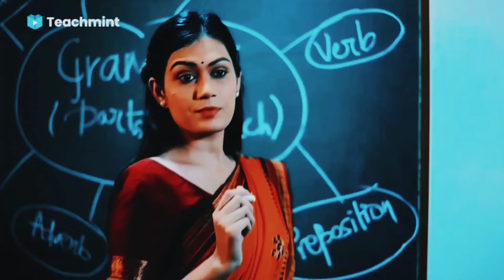DIY - Plastic Bottle Wall Hanging| Wall Hanging With Plastic Bottles | Teachmint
Happy Deewali🪔🪔
 I have made a wall hanging you can use it as a designer Toran.

Material used
1 plastic bottles
2 Sitafal seeds
3 nylon thread
4 Straw
5 Beeds
6 Balls
7 Golden n Silver spray
8 Colours
9 Sparkling rubber sheets
10 Calender stick
Some imagination n creativity

a href=" Commons used by Jason Shaw on Audionautix.com/a

I'm on Instagram as @fillerszone. Install the app to follow my photos and videos.

DIY - Plastic Bottle Wall Hanging#Teachmint#SMART WAYS TO RECYCLE PLASTIC BOTTLES#Handmade Things#WallHanging#Recyclingideas#HangmedeThings#Plastic Bottle Wall Hanging#DIY Wall Decor#Plastic Bottle Craft Ideas#Plastic bottle reuse idea